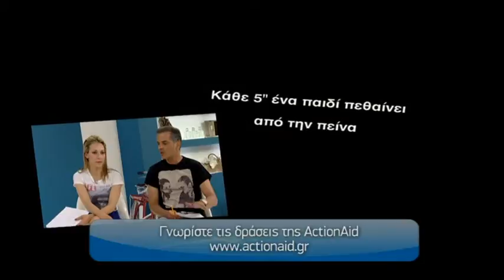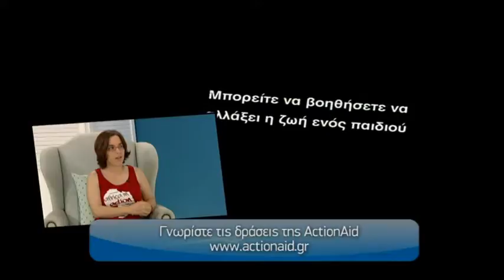ActionAid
Απόσπασμα από τη εκπομπή Καλό Μεσημέρι και την ΚΡΗΤΗ TV. 23/5/2011